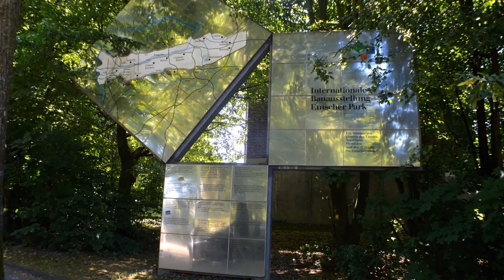Gelsenkirchen - Stadtteil Ückendorf - Wissenschaftspark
Der Wissenschaftspark Gelsenkirchen war ein Projekt der Internationalen Bauausstellung Emscher-Park. Anfänglich erhielt der Park den Namen "Wissenschaftspark Rheinelbe" - wahrscheinlich weil in etwa 700 Metern Entfernung das Gelände des Traditions-Bergwerks Rheinelbe beginnt. Unter dem Motto „Arbeiten im Park“ wurde auf dem Gelände eines ehemaligen Gußstahlwerkes in Gelsenkirchen im Stadtteil Ückendorf ein rund.